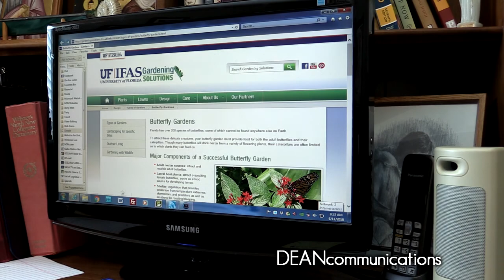Butterfly Garden - A Place To Call Home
Creating a butterfly garden is good for the environment, good for the soul, and most of all it's good for the butterflies.  You don't have to be a master gardener you just need a desire to provided a beautiful habitat for these amazing creatures.